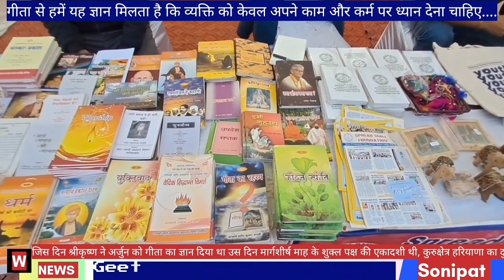सुदर्शन चक्र # भगवान श्री कृष्णा # गीता श्लोक # NCR सोनीपत # गीता जयंती समारोह # जड़ी बूटी # वैदिक #